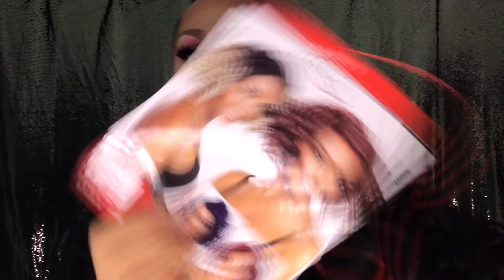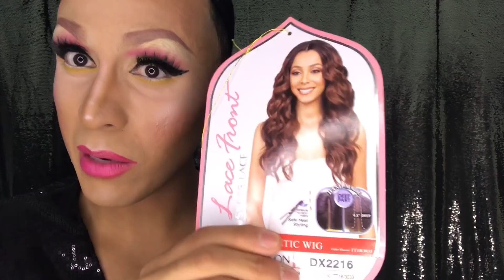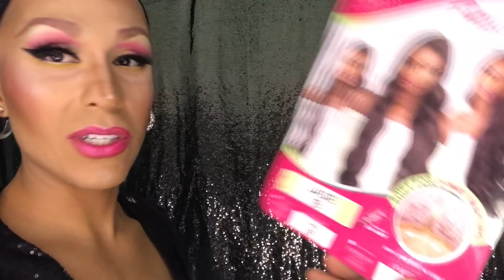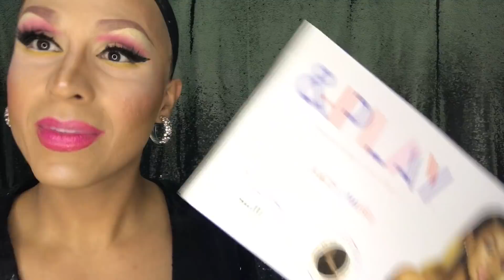Pelucas Divatress - Revision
Informacion de las pelucas

1 - Mane Concept Red Carpet Premiere Lace Front Wig – RCP787 Chloe

2 - Bobbi Boss Synthetic Swiss Lace Front Wig – MLF-311 Avalon

3 - It's A Wig! 360 All-Round Human Hair Blend Deep Frontal Lace Wig – Adira

4 - Sensationnel Empress Free Part Synthetic Lace Front Edge Wig – Jade

5 - Outre &Play Human Hair Blend 13" x 4" Lace Frontal Wig – Dasha

Divatress.com

Pagina de Facebook - Yamna Neuman

Aqui te dejo mi dirección por si gustas escribirme una carta o mandarme lo que gustes

DIRECCION DE CORREO / MAILING ADDRESS

Music License